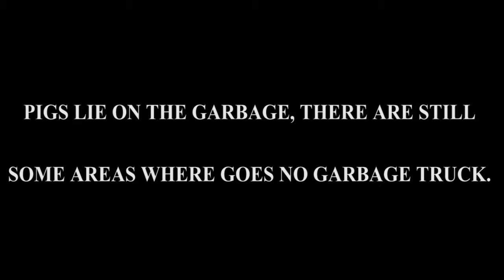PIGS LYING ON GARBAGE |Short Film 2016 | Yes Foundation